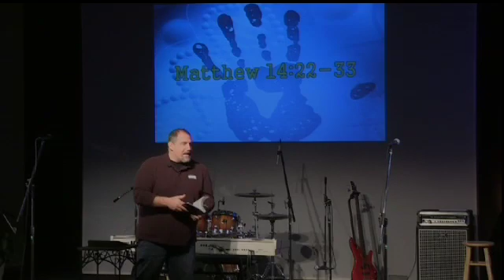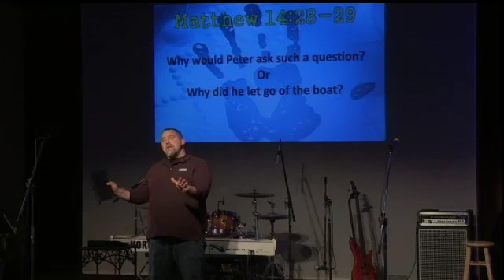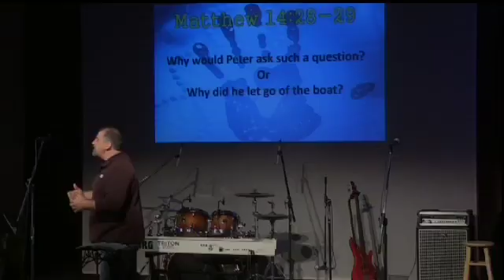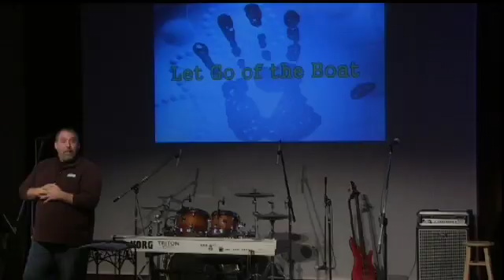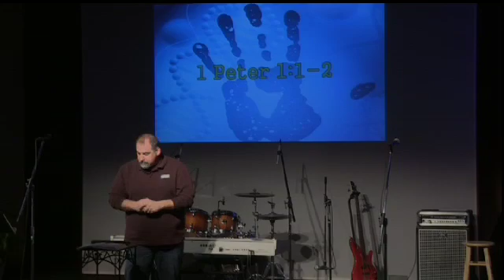Message: "The Power To Live" by Joel King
Series: "Identity: The Power To Live"

477 N. Mathilda Ave